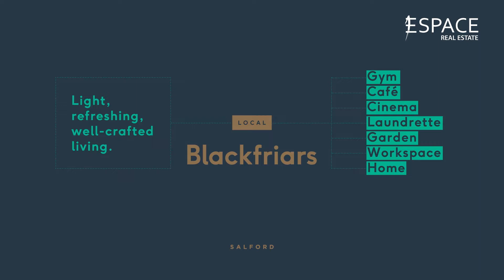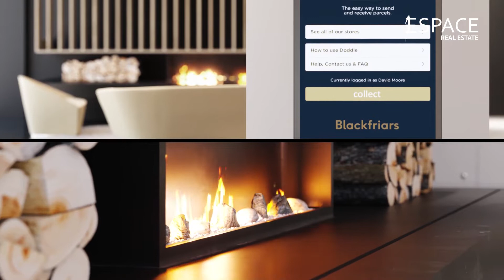Local Blackfriars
Well crafted luxury apartments, townhouses and penthouses